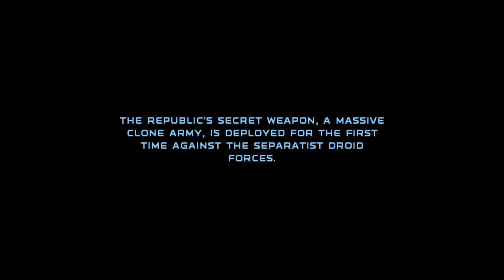Star Wars: Republic Commando #1: Meet the Squad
Apologies for the lack of widescreen, this game doesn't support it. I'll be looking into ways to do that.